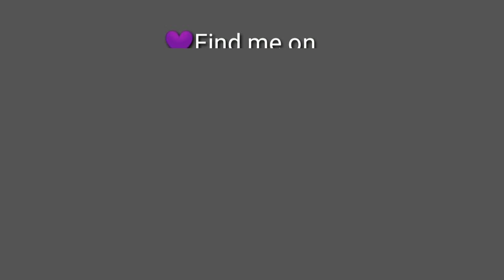Easy and Simple Bluebonnet | Learn to paint Texas Bluebonnet | Bluebonnet using Acrylics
Hello friends...

In this video I am showing you Texas Bluebonnet by using Camelin Artists acrylic colors and Canvas Paper.
I have used different sizes of Round Brushes.

                     Acrylic Paints
          Camel Artists Acrylic Colors
                         Folk Art
                         Pebeo

                       Brushes
              Brustro's Brushes
                  Plaid Brushes
            Winsor & Newton Brushes
                 Camelin Brushes

                           Base
              Mix Media Paper
               Canvas Paper
               Acrylic Paper
          300GSM Paper Black